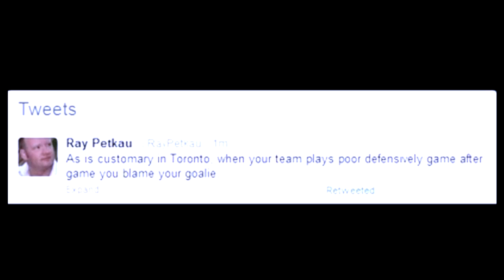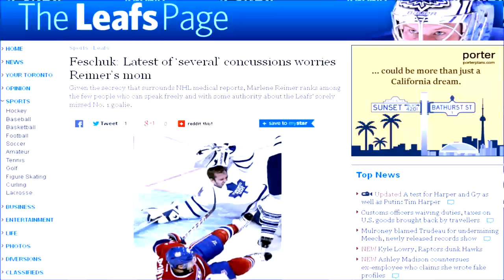Number One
James Reimer has gone from backup to starter to backup again.  Have you ever wondered how he REALLY feels about the situation?

Well, wonder no more.